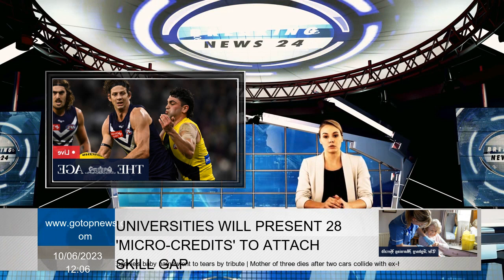As it happened: Tigers down Freo in Perth, Hawks stun Lions, Walker kicks 10 as Crows crush Eagles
We set out towards day that didn't expect too much, but we finished witnessing the best games of year. First, Hawthorn produced one of the biggest disorders of 2023 when Premierphy competitors defeated Brisbane 25 points in MCG, and then Richmond tonight revealed a 15 -point victory on the road against Fremantle. The loss of lions to Hawks can be expensive and certainly loosens their grip in the first four points in the short term. Meanwhile, Hawks has certainly eliminated any suggestions that they have won three of the last four matches, including the final candidates St Kilda and Brisbane's scalp. And tigers now missed chance to enter first eight with Fremant, except for only six points in first eight. In other match of the day Taylor Walker, Crows Insipid Eagles on a 122 -point win for 250th match scored 10 goals in a career height. The percentage riser may see that Adelaide is in the sixth place of the staircase. Where to make for West Coast here? Now they have lost more than 100 points out of the last seven matches. Thank you for following today, be sure to set it when you do it again for the 14th round movement next week.